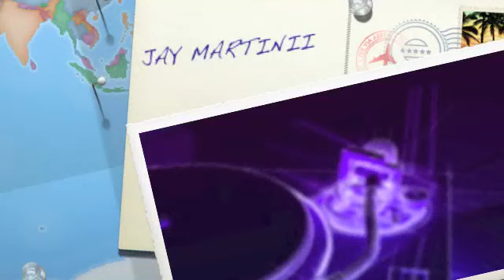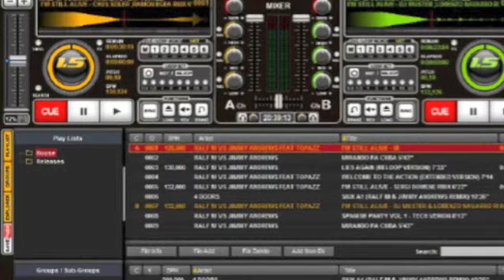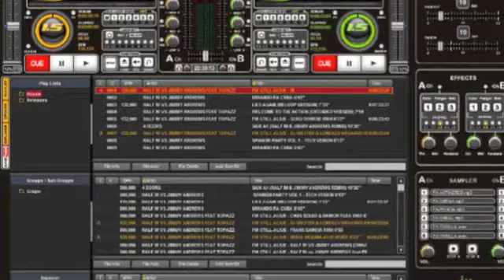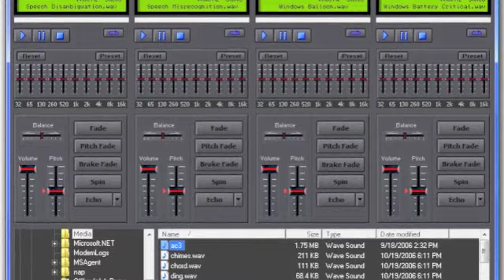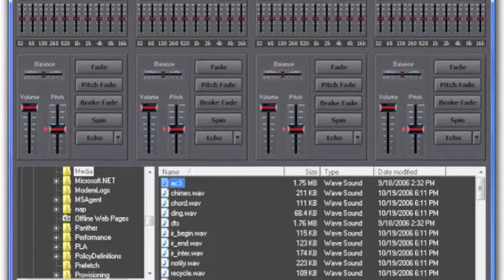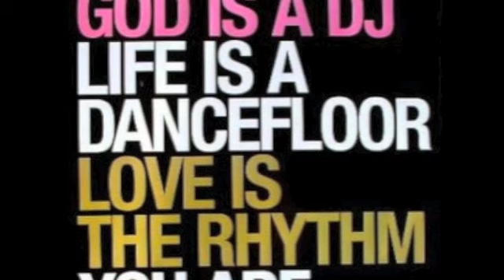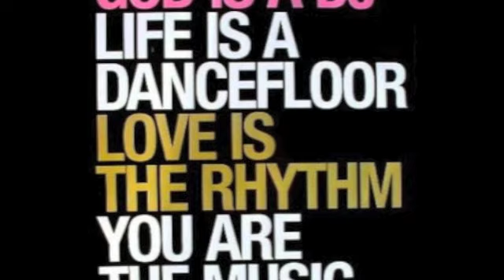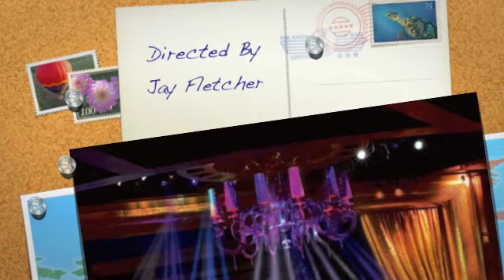Worlds Greatest DJ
The worlds greatest DJ, a sample mix from throughout the years. A blend of genres, a mix of distinction. A sexy, erotic thrillride. It will come in your ears if you let it.